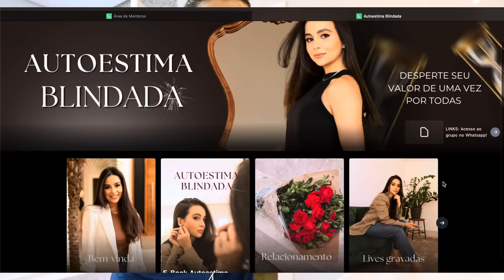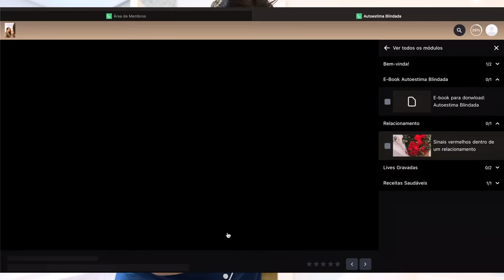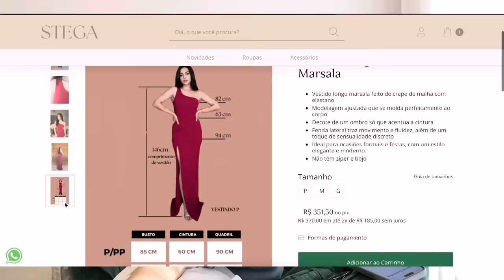Rotina em Casa - Começando algo novo! | Stephanie Garcia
CUPOM: VIP

Para me mandar coisas:
Caixa Postal: 148
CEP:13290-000